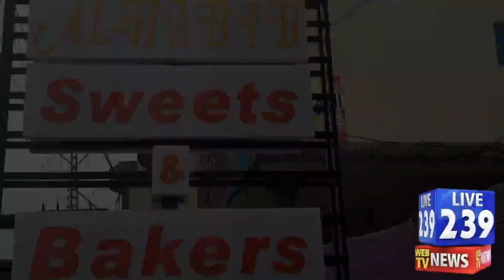Sarai Alamgir 10 Moharam KY Intazam یوم عاشور،مرکزی جلوس امام بار گاہ کوٹیاں سے برآمد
سرائے عالمگیر:یوم عاشور،مرکزی جلوس امام بار گاہ کوٹیاں سے برآمد اور ڈیرہ ابرار شاہ پر اختتام پذیر،سیکورٹی کے سخت اقدامات، دیکھیں اس رپورٹ میں،مزید نیوز اپ ڈیٹس کیلئے ہمارا پیچ لائیک اور فالو کریں،شکریہ۔